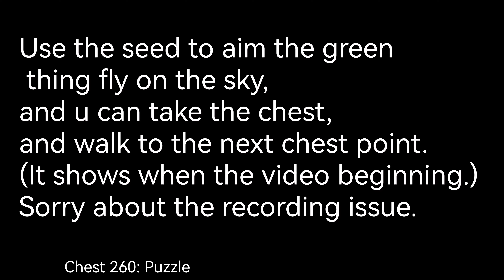Genshin Impact Sumeru v3.0 Chests Collection (237-264) Below Fane of Ashvattha